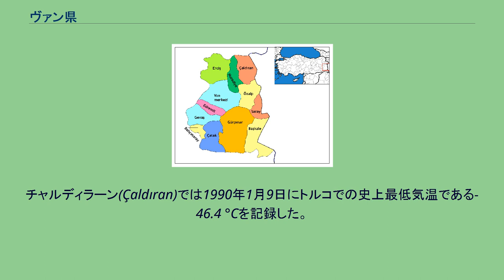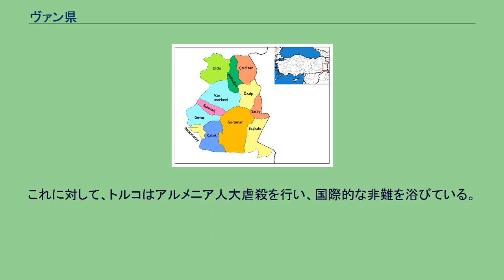ヴァン県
ヴァン県(ヴァンけん、トルコ語：Van ili, 英語：Van Province)は、トルコ東部の東アナトリア地方にある県で、クルド人が大部分を占める。
西はヴァン湖、東はイラン国境に接する。
県都はヴァン。
面積は19,069 km2、人口は2010年現在で1,035,418人である。
時計回りに、南にハッキャリ、シュルナク、西にスィイルト、ビトリス、北にアールと接しており、東はイランとの国境になっている。
ヴァン猫の原産地である。
チャルディラーン(Çaldıran)では1990年1月9日にトルコでの史上最低気温である-46.4 °Cを記録した。
この県には12の下位自治体がある。
紀元前9世紀ごろ、この地域はウラルトゥ王国の中心地であった。
この後ローマの支配をうけ、セルジューク朝のマラズギルトの戦いはヴァン湖の北部で行われた。
この地域はセルジューク朝の領土となり、さらに、その後オスマン帝国支配下となる。
オスマン時代、この地域はアルメニア人の中心的な居住地だった。
第一次世界大戦時、いくらかのアルメニア人はロシア側につきアルメニアの兵として戦った。
また、この時期多くのアルメニア人がオスマン朝に暴動を起こし、民族に関わらず多くの人が亡くなった。
これに対して、トルコはアルメニア人大虐殺を行い、国際的な非難を浴びている。